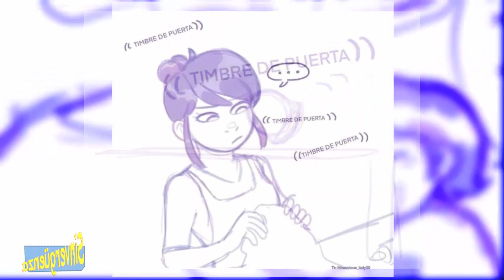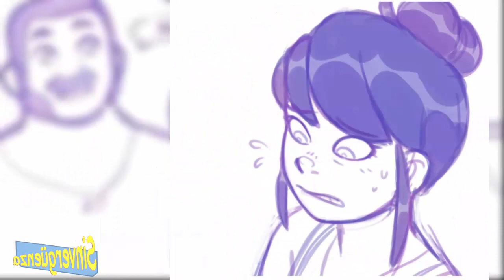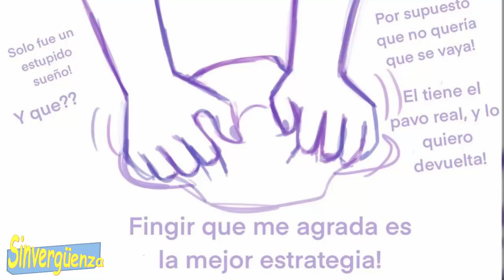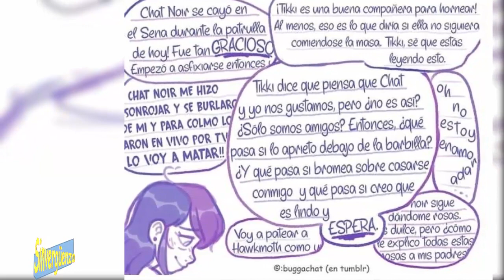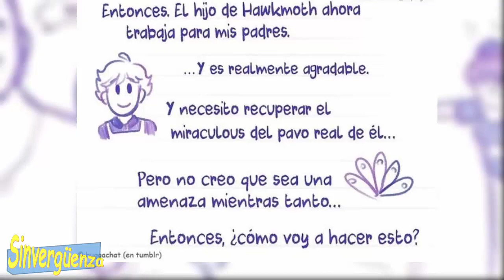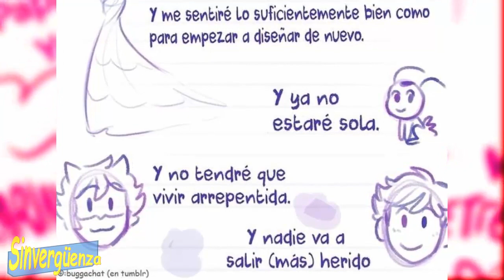EL HIJO DE UN VILLANO (enemigos internos)